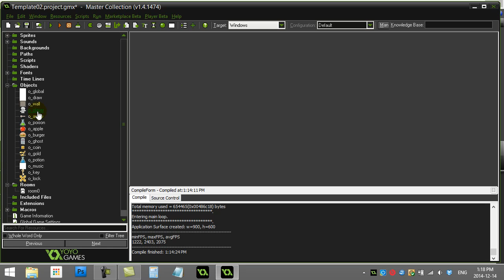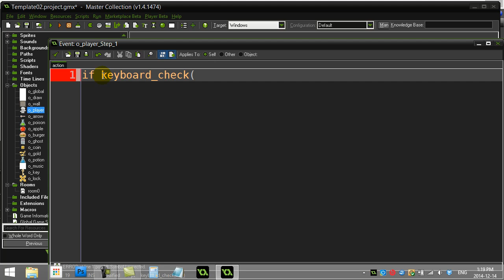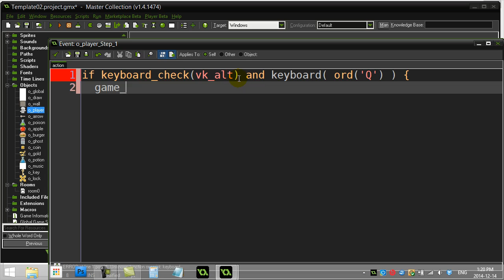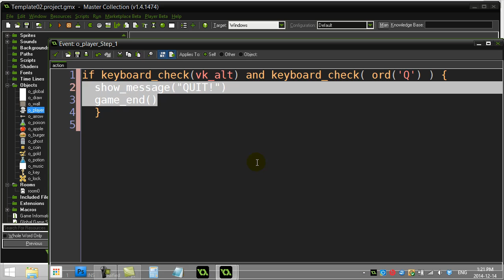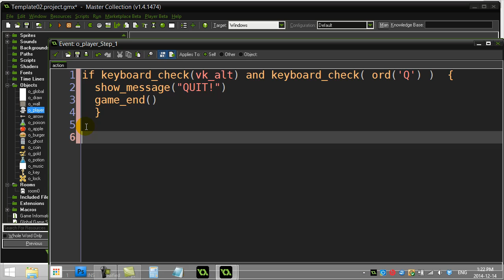GameMaker How To Check If Two Keys Are Pressed At Same Time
GameMaker tutorial / lesson with completed project files at gameprogrammingcourse.com in the RESOURCES section.

Sometimes you need to know if the player is pressing down two or more keys at once.  A good example is for diagonal movement, or for special player abilities.  This video shows you a simple way to code this.

Check out hundreds of other GameMaker tutorials and lessons at GameProgrammingCourse.com
All these gamemaker tutorials will work with Gamemaker Studio GMS or Gamemaker Studio 2 GMS.
Go to the Resource Page of to download the Project Files for these tutorials!